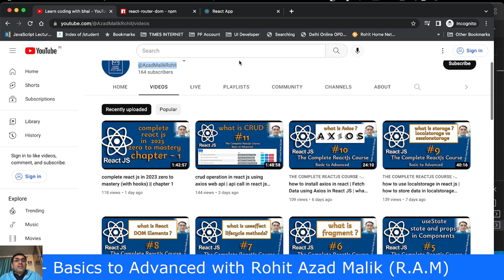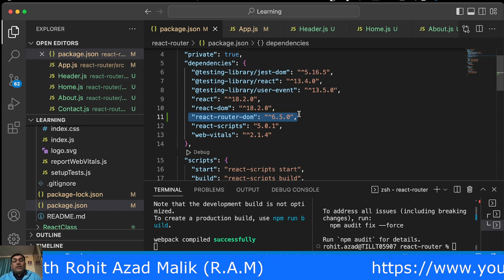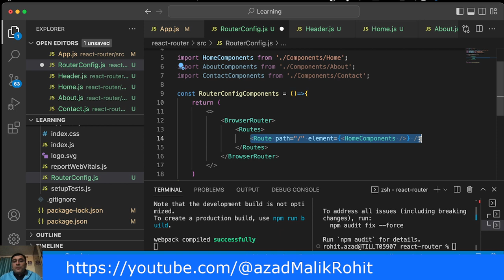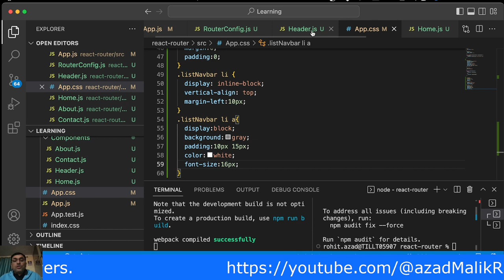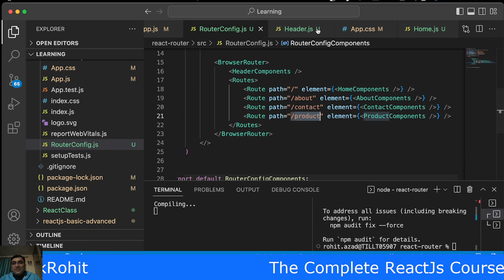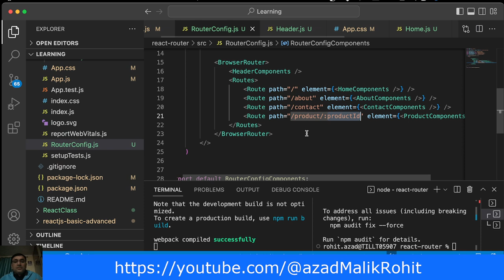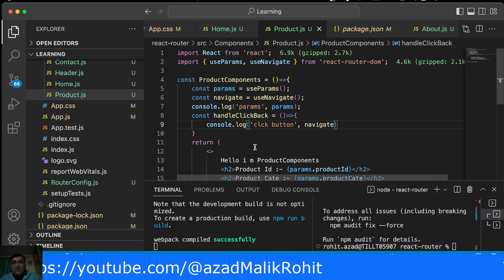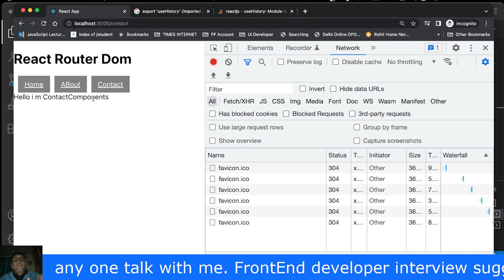react router dom v6 tutorial | react routing 2023 #12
The Complete ReactJs Course - Basics to Advanced - 2023 (React js 18 version)

In this video you will be learn step by step how to install routing in react js and how to config with BrowserRouter , Routes, Route with react-router-dom.
1. you will be learn basic routing in this react js 2023 curses with react js 18.
2. you will be learn dynamic routing in this react js 2023 curses with react js 18.
3. you will be learn link tag in this react js 2023 curses with react js 18.
4. you will be learn useparams hook in this react js 2023 curses with react js 18.
5. you will be learn usenavigate in this react js 2023 curses with react js 18.
6. you will be learn dynamic generate link tag in this react js 2023 curses with react js 18.

you just install react-router-dom and import to import {BrowserRouter , Routes, Route} from 'react-router-dom';

📺 Time Stamps--
👉 0:00 - Introduction
👉 02:45 - react-router-dom install 6.5 2023 (how to install routing.)
👉 04:35 - create components (how to create components in react 2023.)
👉 08:25 - react routing configure 2023 (how to configuration routing and how to used it.)
👉 21:45 - react routing Link tag used  2023 (how to configuration react routing Link tag and how to used it.)
👉 26:22 - dynamic react routing  used  2023 (how to configuration dynamic react routing  and how to used it.)
👉 32:07 - rect routing useParams tag used  2023 (how to used rect routing useParams tag used.)

The react-router-dom package contains bindings for using React Router in web applications